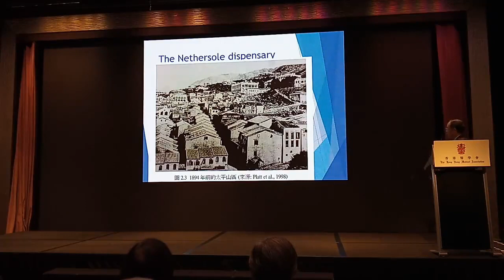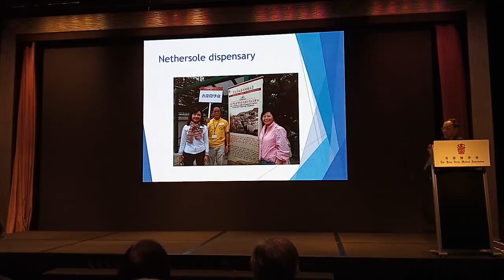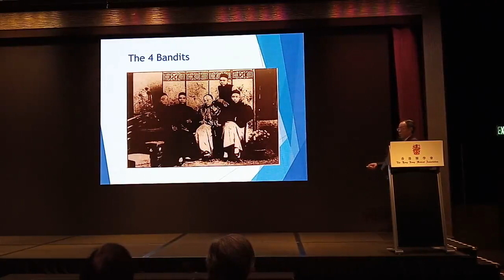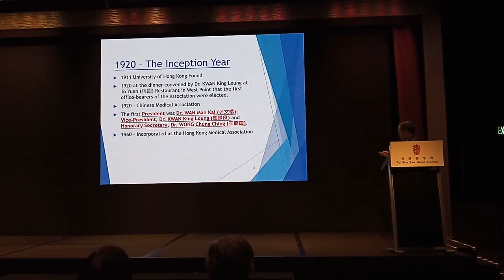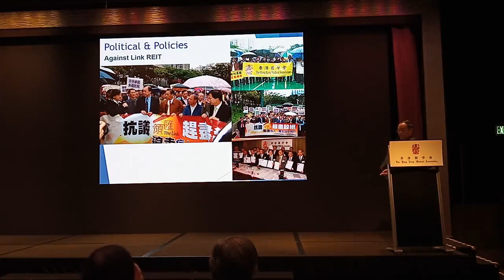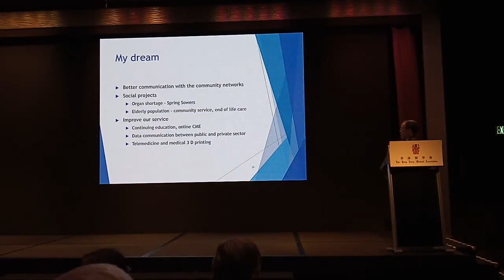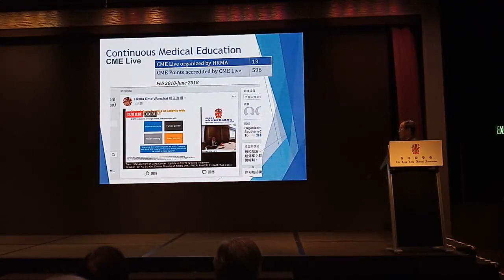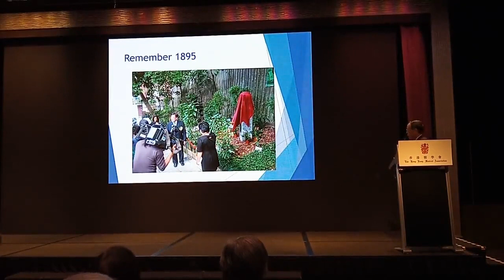Hong Kong Medical Association 100 years